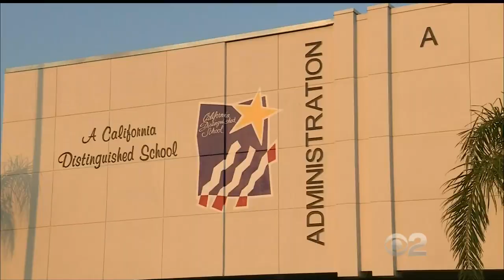Video: Muslim Student Smeared as ‘Isis’ in Yearbook Speaks at CAIR-LA News Conference